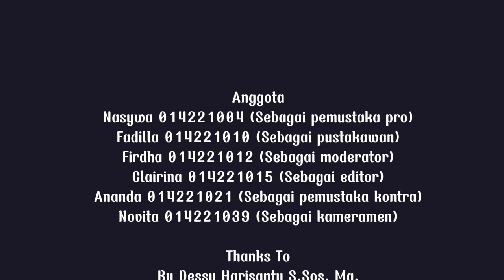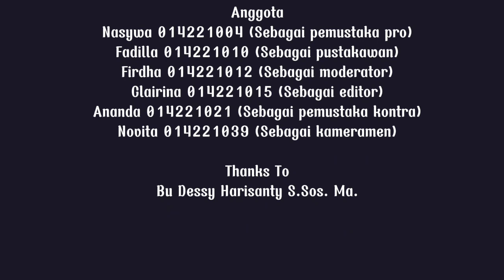Podcast Membahas Tentang Layanan Prima Perpustakaan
Podcast membahas tentang layanan prima perpustakaan dari sudut pandang role pemustaka dan juga pustakawan. Pada video terdapat role pemustaka pro dan pemustaka kontra yang diberikan kesempatan untuk dapat menyampaikan opini mengenai beberapa hal terkait pelayanan prima yang dibahas bersama moderator.

Anggota Kelompok :
Nasywa Khoshibah Nurli 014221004 (Sebagai pemustaka pro)
Fadilla Alvi A  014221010 (Sebagai pustakawan)
Firdha Amelia A 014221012 (Sebagai Moderator)
Clairina Diva N 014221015 (Sebagai Editor)
Ananda Putri S 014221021 (Sebagai Pemustaka Kontra)
Luth Fiyah Novita 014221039 (Sebagai Kameramen)